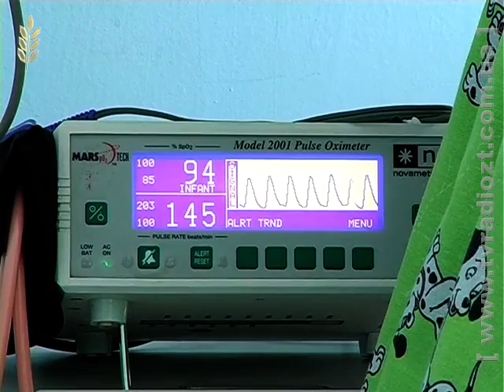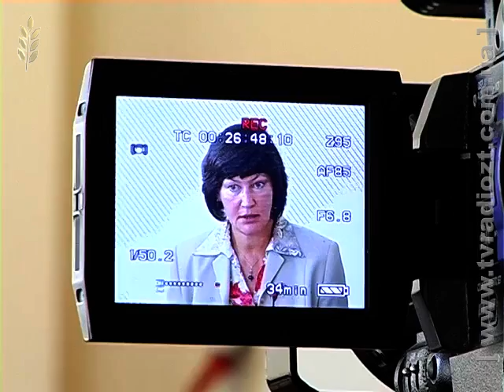ЖОДТРК. Ваше здоров`я. На медицину Чекають Реформи